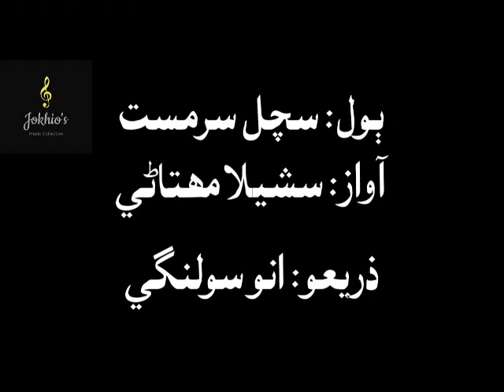Sushila Mahtani- nangra nimani da, jeven teven palna- ننگڙا نماڻي دا جيوين تيوين پالڻا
سچل سرمست جا ٻول... ننگڙا نماڻي دا جيوين تيوين پالڻا
سشيلا مھتاڻيءَ جي آواز ۾